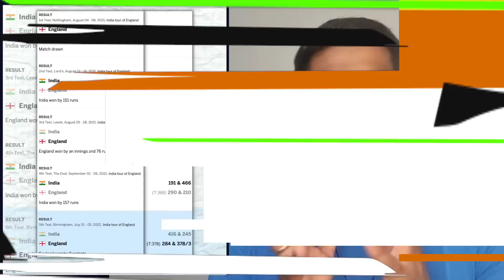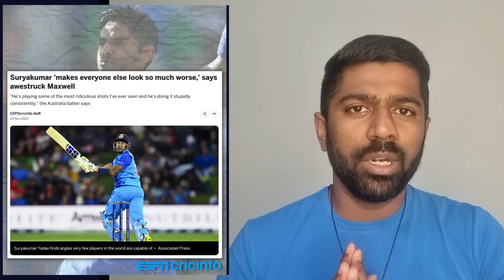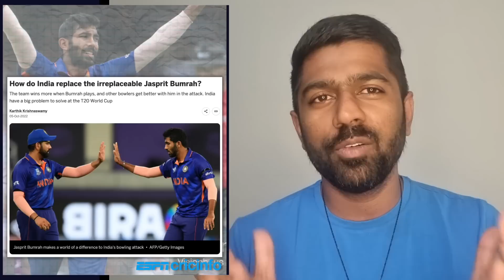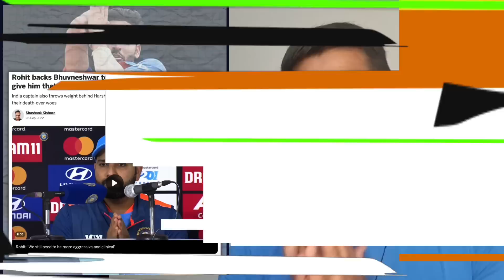A Review of the Year 2022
Here's a video on what the year 2022 has been for me and the INDIAN Cricket Team.